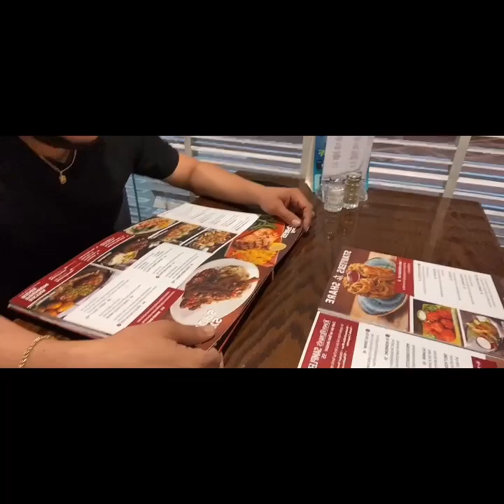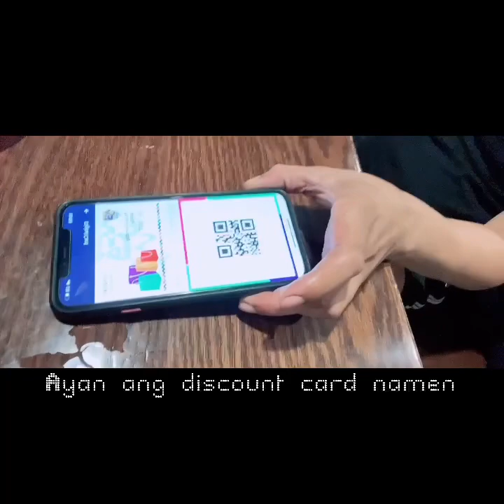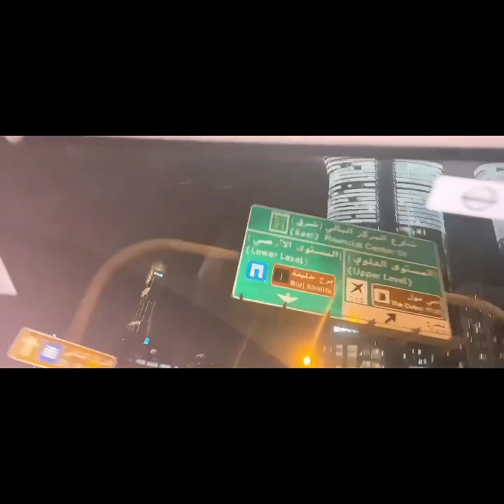Tony romas date anniversary, Antagal mong hinintay😅